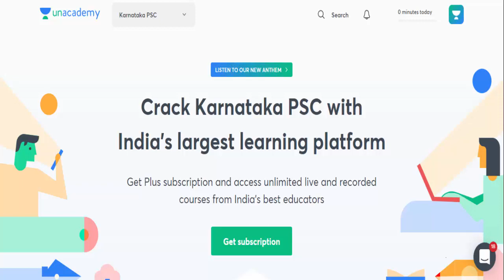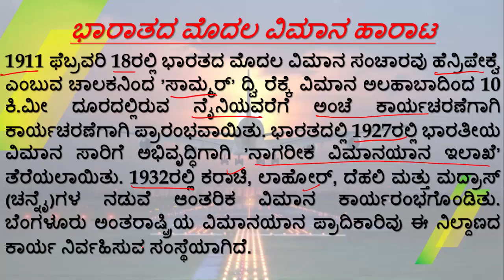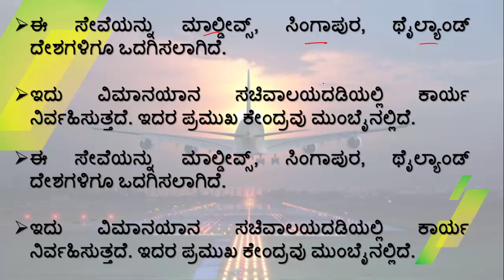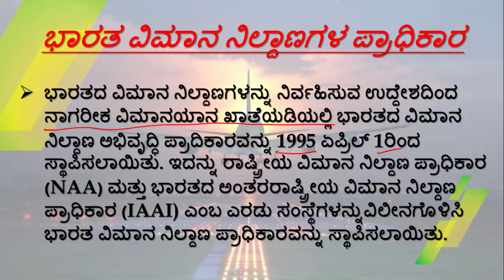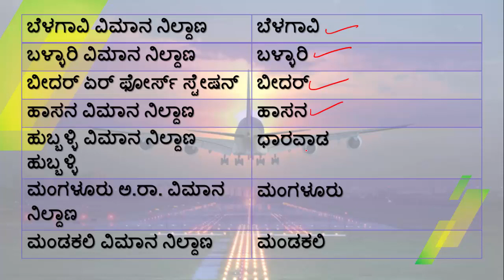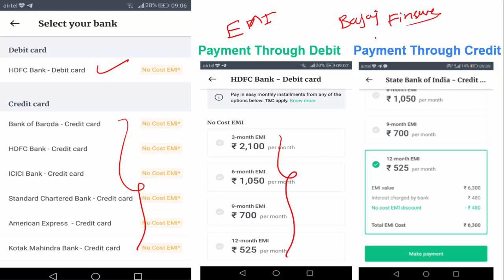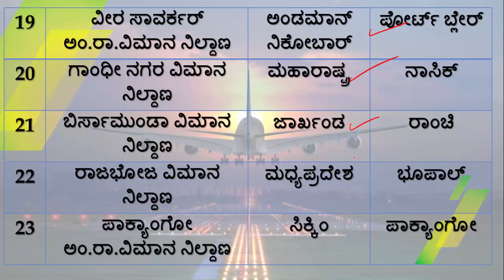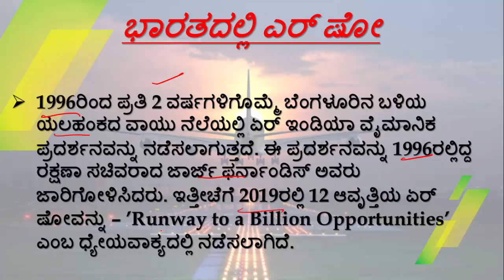Facts Friday | ಭಾರತದ ವಾಯು ಸಾರಿಗೆ| KAS/FDA/SDA/PSI/KPSC | Ramesh U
In this session, Ramesh U discusses ಭಾರತದ ವಾಯು ಸಾರಿಗೆ as a part of Facts Friday helpful for aspirants preparing SDA, FDA & RRB exams.

Unacademy Subscription Benefits:
1. Learn from your favorite teacher
2. Dedicated DOUBT sessions
3. One Subscription, Unlimited Access
4. Real-time interaction with Teachers
5. You can ask doubts in the live class
6. Download the videos & watch offline